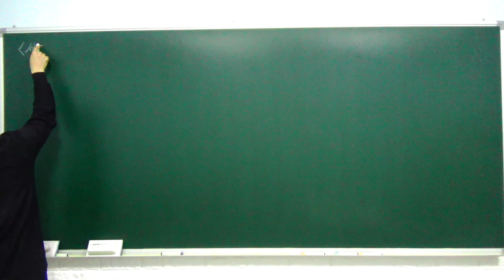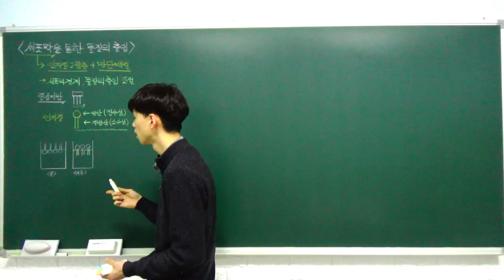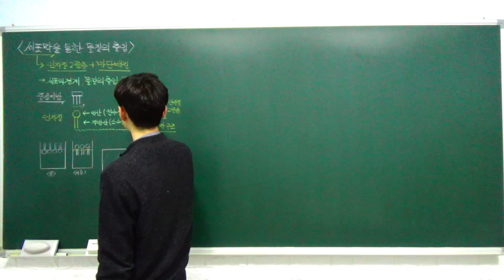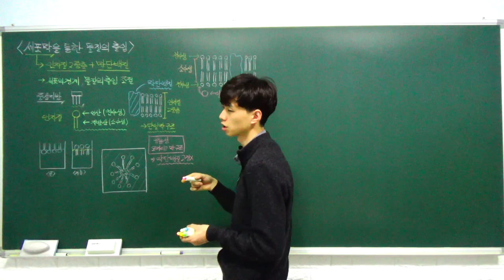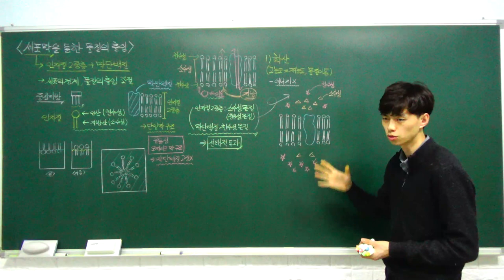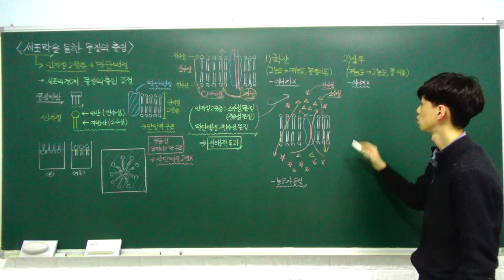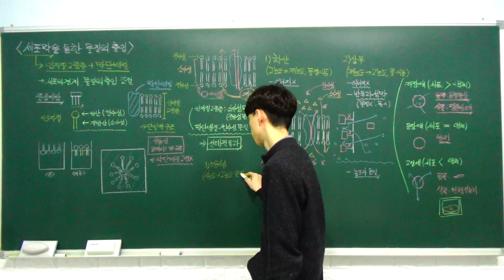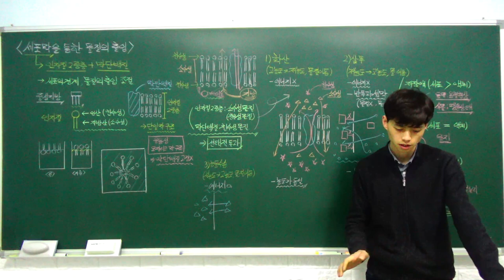고1 통합과학 특강 - 18. 세포막을 통한 물질의 출입 (세포막, 세포막을 통한 물질의 이동) (A반)